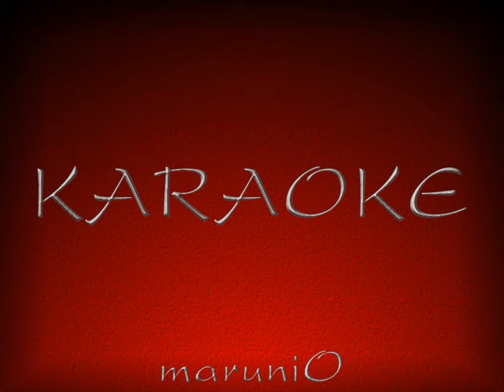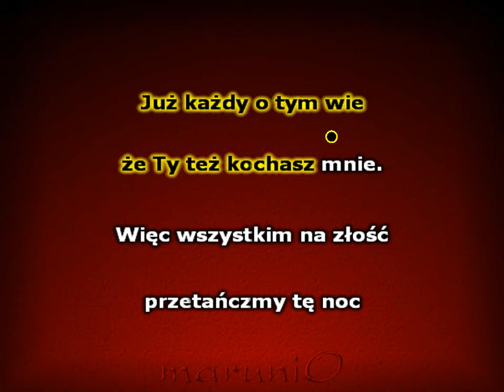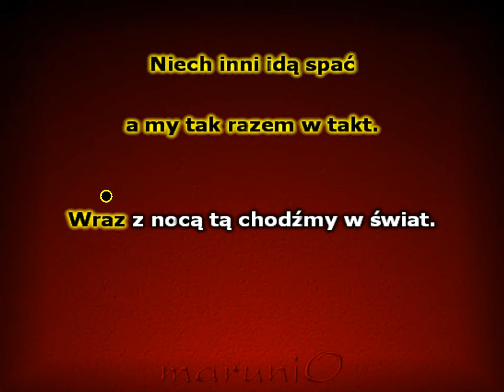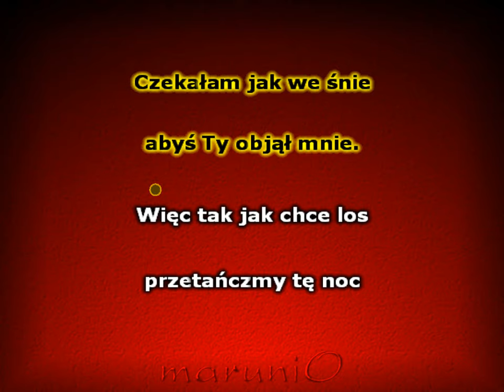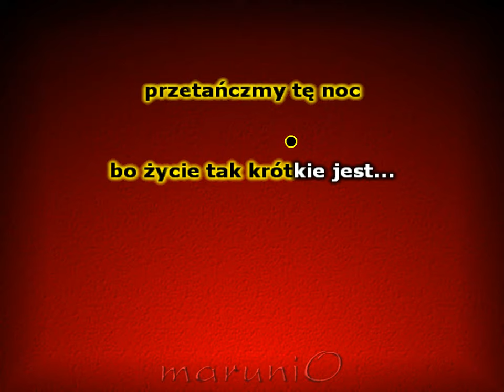Przetańczyć z tobą chce - Natalia Kukulska